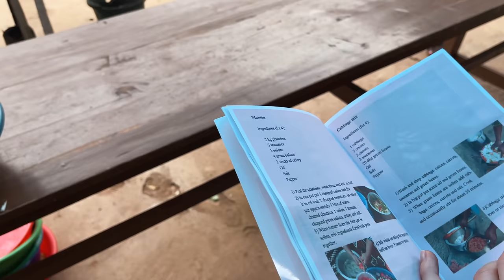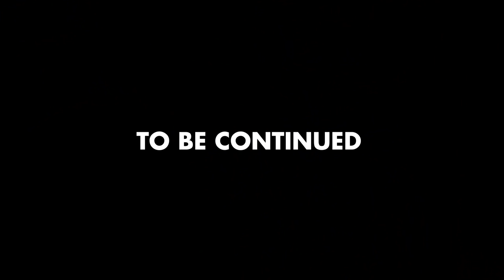Cooking African Food with Locals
Juli really wanted to try cooking with a local at the Nyamirambo Women's Centre! We can definitely recommend this activity to anyone visiting Kigali. Later we go to a local market, which is quite overwhelming and not how we expected.